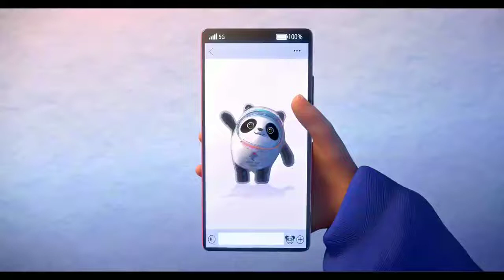Bing Dwen Dwen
Cutie Bing Dwen Dwen.
Welcome to China,welcome to DR.AIRE.